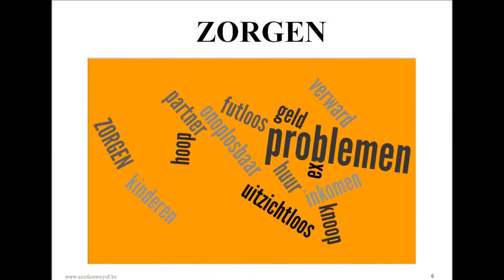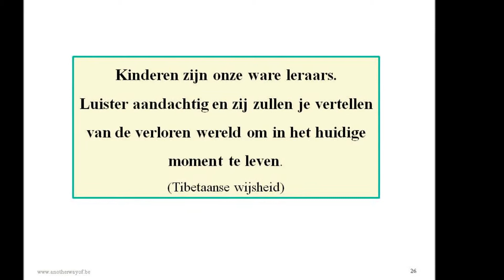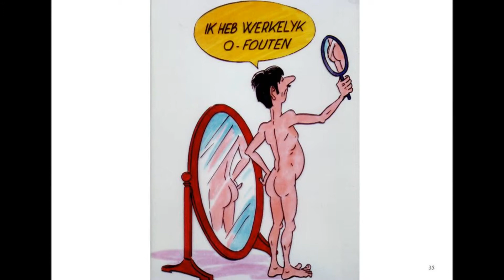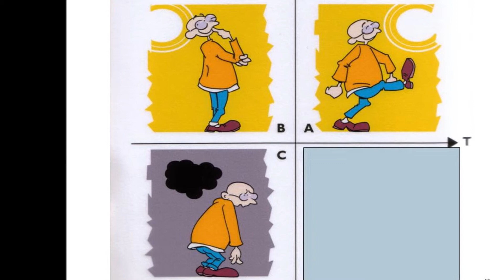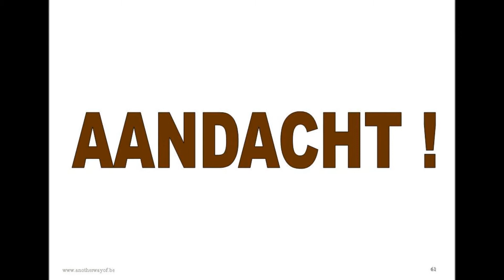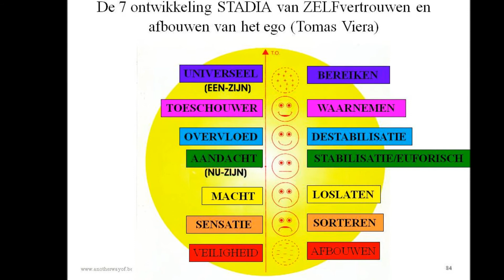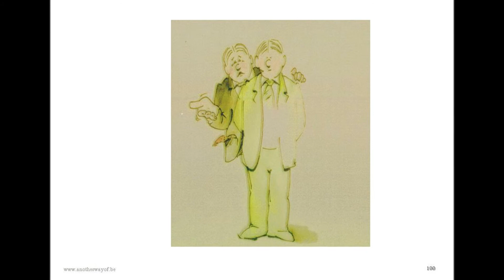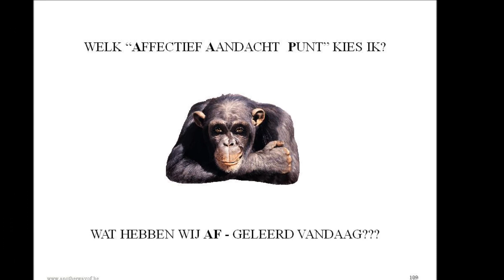AWO ppt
AWO: "Another Way Of" .. "Andere Wijze Om" te managen en leven zonder ego, tijd en zorgen